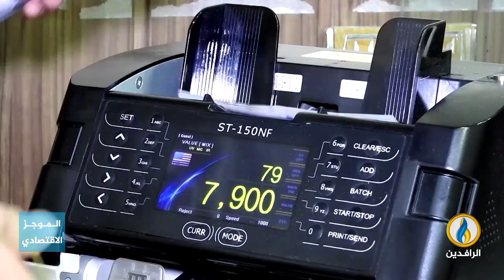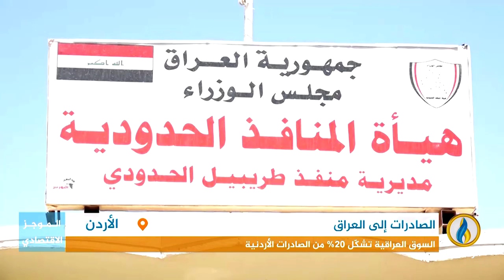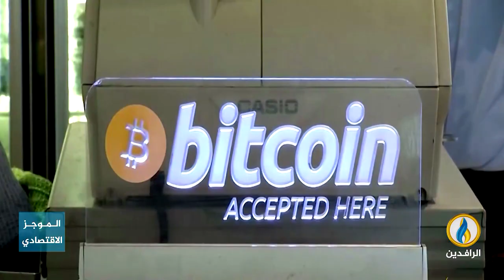أبرز الأخبار الاقتصادية على قناة_الرافدين ليوم الاثنين في